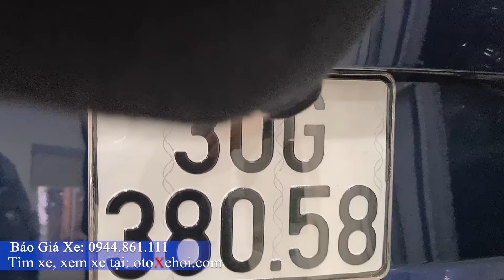Mazda CX8 2.5Luxury 2020 Xe ô tô cũ Odo 18,000km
Car Center mới về Mazda Cx8 2.5Luxury 2020
- Xe 1 chủ mua từ mới sử dụng.
- Odo 18,000km.
- Biển số Hà Nội đẹp.
Có hỗ trợ trả góp ngân hàng.